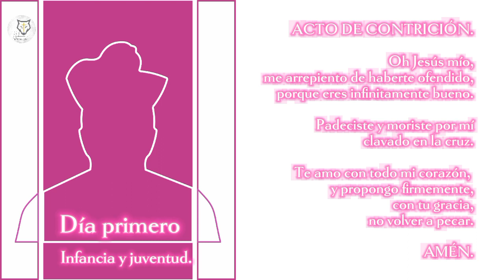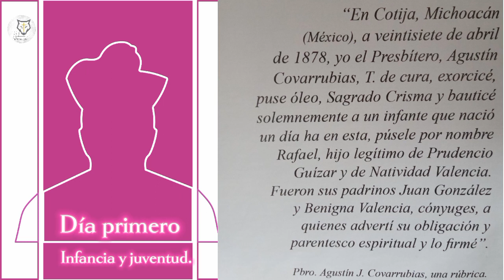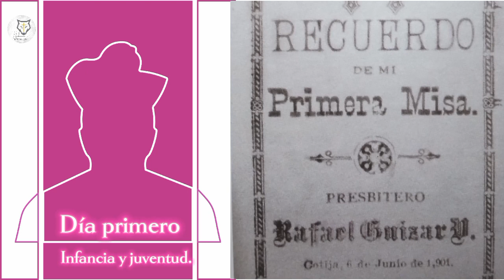Novena a San Rafael Guízar. Día 1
Infancia y juventud de San Rafael Guízar